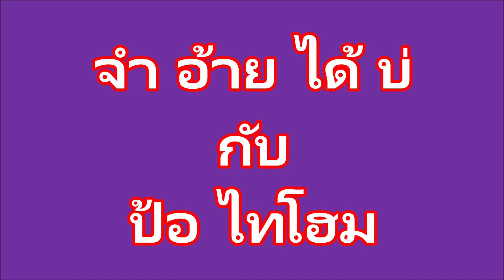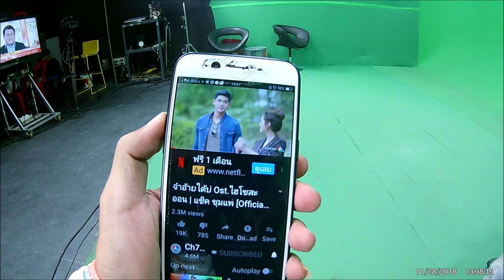จำอ้ายได้บ่ กับ ป้อ ไทโฮม ผู้แต่งเพลงนี้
ไฮโซสะออน ละครที่มีผู้ชมชื่นชอบมาก ทั้งบทละคร นักแสดงนำแล้ว
เพลง จำอ้ายได้บ่ เพลงประกอบละครเรื่อง ไฮโซสะออน ทางช่อง 7 HD กำลังเป็นเพลงที่ผู้ชมชื่นชอบ ฟังแล้วโดน ฟังแล้วติดหู ฟังแล้วเหมือนชีวิตใครหลายคน มียอด VIEW ถึง สองล้านกว่าแล้ว
วันนี้ผมบุกมาสัมภาษณ์นักแต่งเพลง จำอ้ายได้บ่ ถึงที่ทำงานเลย
ป้อ ไทโฮม คือผู้แต่งเพลงประกอบละครนี้ครับ
 มาฟังกันว่า กว่าจะได้เพลงนี้มานั้น ยากหรือง่ายแค่ไหน อะไรเป็นแรงบันดาลใจในการแต่งเพลง ฯลฯ
มีคำถามอะไรเชิญถามได้ใน comment นะครับ
รอน้อง ป้อ ไทโฮม แวะมาตอบ

kaewosk98 channel